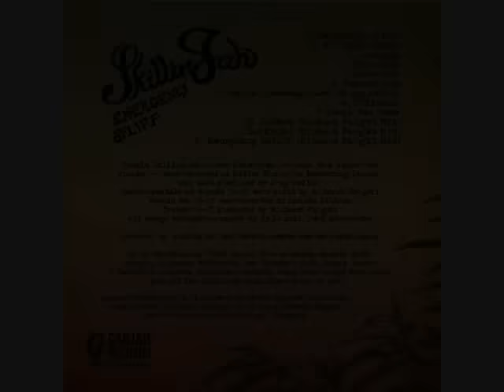SkillinJah Ft. Josh Heinrichs "Emergency Spliff" 2011 GanJah Records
LYRICS:
its just the weed that me love, weed that me love, weed that me love, me sensi, smoke until the whole bag is empty
its just the weed that me love, weed that me love, weed that me love, the sensi,
my emergency spliff
well im a cannabis addict, you got to roll me one and if I have to I'll light it
You catch my drift, my emergency spliff, i never leave home without my emergency spliff, well im a cannabis addict, you got to roll me one and if I have to I'll light it
You catch my drift, my emergency spliff, i never leave home without
That weed it name guava, me get it from a friend, me get it from the farmer
nah tell ya them name, we no name, Informer!
cause most informer, them visit the embalmer, them a fuckin snake charmer
me tell them no sir, thats not a thing for me, no sir no coke no bother bring to me
no sir demons wanna cling to me a pure slackness song they wanna sing to me
my emergency spliff
well im a cannabis addict, you got to roll me one and if I have to I'll eat it
its smoked by the baker and candle creator,
north and south, both sides of the equator,
imagine you were old and you were suffering from cancer,
the only way to eat was just to smoke a little reefer,
marijuana we nah smoke pelico, me and ras josh my numero uno,
we come and around and babylon is enfuego, dash hotta fiyah on some fake amigo
my emergency spliff
ganja the healing of the nations, marijuana
my emergency spliff